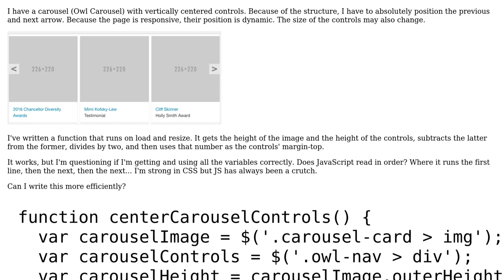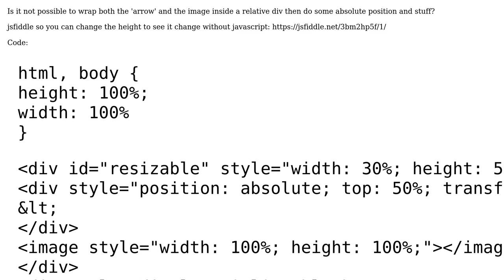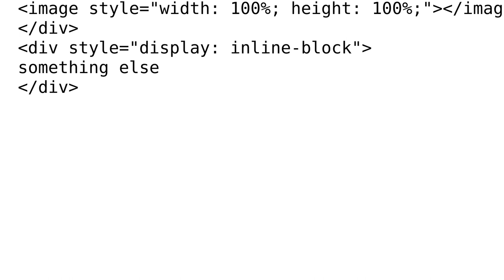Positioning the left-right arrow buttons for a carousel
With thanks & praise to God, and with thanks to the many people who have made this project possible! | Content (except music & images) licensed under CC BY-SA | Music | Images & others | With thanks to user kburgie user A. L user 200_success and the Stack Exchange Network Trademarks are property of their respective owners. You are responsible for your own actions.